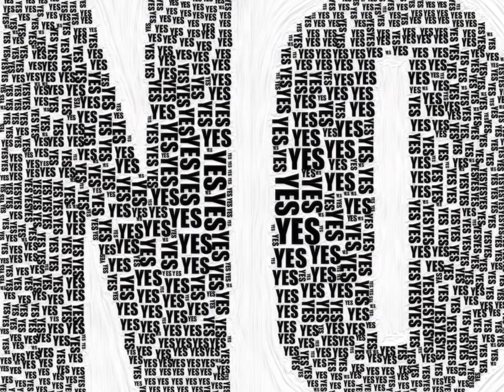"Greenlights" by Matthew McConaughey | from a childhood in Texas to a rise to stardom in Hollywood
"Greenlights" is a memoir by actor Matthew McConaughey, which was published in 2020. It chronicles his life, from his childhood in Texas to his rise to stardom in Hollywood.